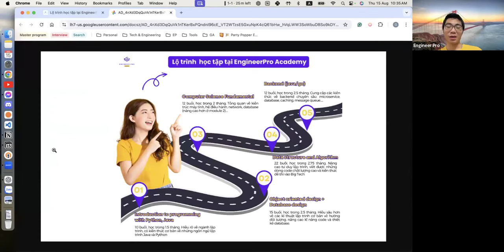Tư vấn 1-1 cho bạn Minh - tân sinh viên Đại học quốc gia Hà Nội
⏰Thời gian: 1 tuần/ lần dựa trên lịch đăng ký của các bạn tham gia
📞Hình thức: Call qua zoom và phát phát livestream trên page EngineerPro Academy